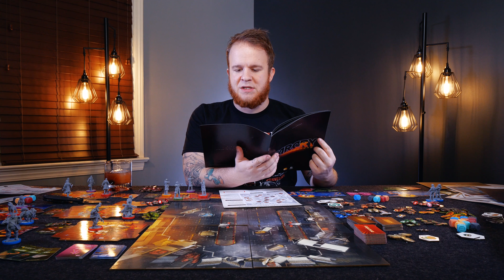Far Cry: The Board Game - Solo Gameplay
00:00 - What lies beyond
01:10 - Snow on the ground, bourbon in a glass, a game on the table
05:10 - The last envelope and a journey into the unknown
08:24 - One of these scenes is not like the other
15:30 - Take his head off first
20:02 - Every dog has its day
25:00 - Working out of the fray a little bit
31:05 - Go ahead and throw that
35:28 - The sobering moment when you read about character death
40:02 - That dog is going to take damage
43:00 - A far cry from winning